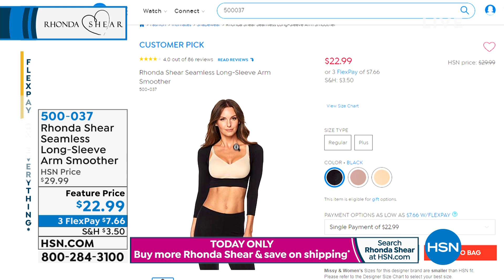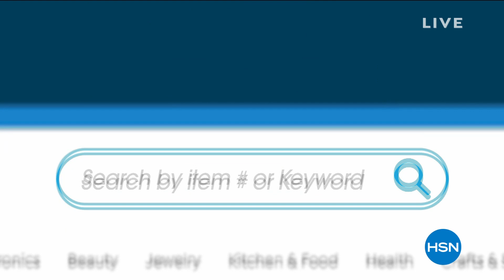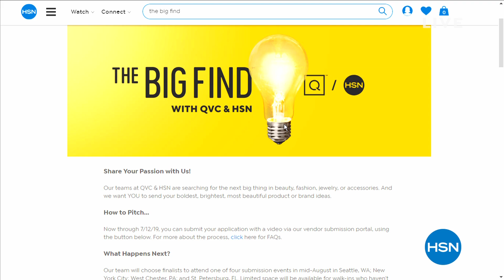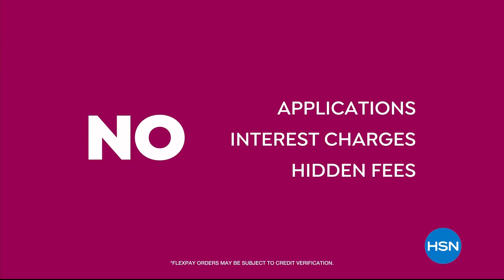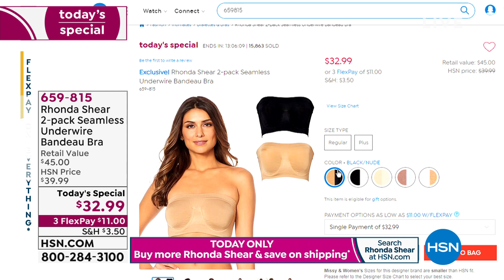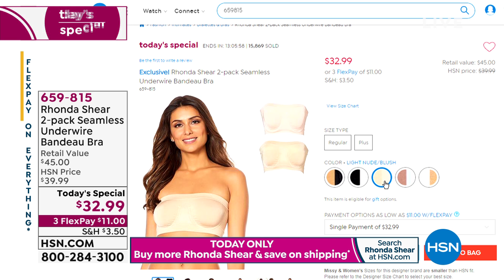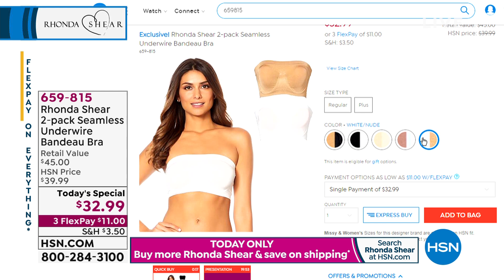HSN | Body Solutions by Rhonda Shear 06.27.2019 - 10 AM